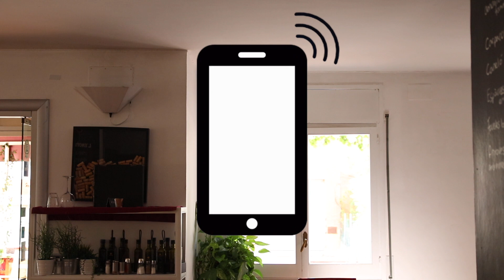100K GRACIAS | BOTON DE PLATA | CAMARA OCULTA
100K GRACIAS MIS AMORES! GRACIAS A VOSOTROS RECIBO ESTE MAGNIFICO PREMIO! NO PIERDES EL PARTE DE VIDEO DE LA CAMARA OCULTA CUANDO RECIBO EL BOTON!

MAS STEFFIDO!